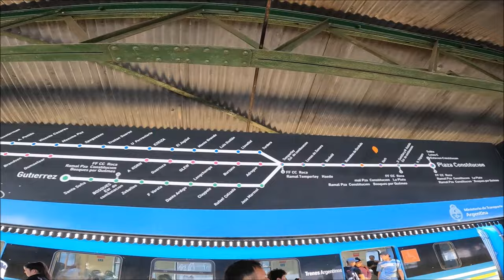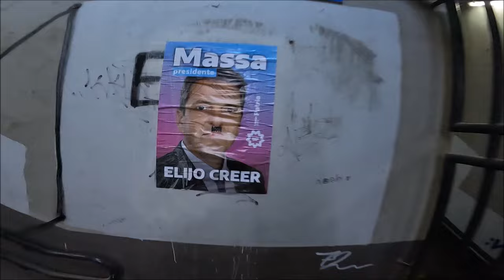Un peruano critica los TRENES ARGENTINOS en la Provincia de Buenos Aires.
Buenos Aires es la capital y ciudad más poblada de la República Argentina. Sus nombres oficiales son Ciudad de Buenos Aires o Ciudad Autónoma de Buenos Aires (CABA).8​ También es llamada Capital Federal, por ser la sede del Gobierno nacional.9​ Es uno de los 24 distritos, o «jurisdicciones de primer orden»,10​ que conforman el país. Desde 1996 es una ciudad autónoma, por lo que tiene sus propios poderes ejecutivo, legislativo y judicial. Está situada en la región centro-este del país, sobre la orilla sur del Río de la Plata, en la región pampeana. La Ciudad de Buenos Aires fue cedida en 1880 por la provincia de Buenos Aires para que fuera la capital federal del país; a partir de 2020 es considerada «capital principal», junto a 24 capitales alternas.11​ En virtud de la reforma constitucional de 1994 goza de un régimen de autonomía.

Su tejido urbano se asemeja a un abanico que limita al sur, oeste y norte con la lindante provincia de Buenos Aires y al este con el Río de la Plata. Oficialmente la ciudad se encuentra dividida en 15 comunas que agrupan a 48 barrios.12​

La población de la ciudad, según el Censo de 2022, es de 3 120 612 habitantes.1​ Integra un aglomerado urbano mayor denominado Área Metropolitana de Buenos Aires (AMBA) junto a cuarenta partidos-municipios de la lindera provincia de Buenos Aires) que en total suma una población de 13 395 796 habitantes.1​

Buenos Aires es una ciudad cosmopolita y un importante destino turístico.13​14​ Su compleja infraestructura la convierte en una de las metrópolis de mayor importancia de América y es una ciudad global de categoría alfa,15​ dadas sus influencias en el comercio, finanzas, moda, arte, gastronomía, educación, entretenimiento y principalmente en su marcada cultura.16​17​ Según un estudio de calidad de vida (2019) de Mercer Human Resource Consulting, la ciudad se encuentra en la posición 91 a nivel mundial y segunda de América Latina tras Montevideo.18​ Su renta per cápita es de las más altas de la región.19​20​ En 2022, fue la ciudad más visitada de Latinoamérica.21​22​ Es considerada una de las 25 ciudades más influyentes del mundo.23​

Su perfil urbano es marcadamente ecléctico. Se mezclan los estilos colonial español, art decó, art nouveau, neogótico, italianizante, francés borbónico y academicismo francés. Por esto último, sumado a su desarrollo edilicio y marcada influencia europea en su arquitectura en determinadas zonas, es que se la conoce en el mundo por el apodo de «La París de América» Ferrocarriles Argentinos Sociedad del Estado (FASE) o simplemente Ferrocarriles Argentinos, creada por ley 27.132, es el nombre del holding público que administra desde 2015 parte de la red ferroviaria argentina como responsable cooparticipativo de la infraestructura de vías y de los sistemas de control de circulación de trenes. Funciona como organismo coordinador de distintas unidades específicas responsables del desarrollo y mantenimiento de la infraestructura ferroviaria, de la prestación de servicios de pasajeros y de servicios de cargas y logística. Tomó el nombre y el logotipo de la empresa homónima previa al concesionamiento de servicios de la década de 1990. En 2014 el Ministerio del Interior y Transporte había comenzado a utilizar el nombre Trenes Argentinos, marca reemplazada por Ferrocarriles Argentinos tras la creación de la nueva sociedad. Durante el gobierno de Mauricio Macri, la empresa volvió a utilizar de forma comercial el nombre de Trenes Argentinos.3​ Finalmente, el 8 de marzo de 2021 se llevó a cabo el relanzamiento y puesta en funcionamiento del holding ferroviario nacional, unificando así las diferentes operadoras ferroviarias que poseía el Estado.

El 20 de diciembre de 2023 el actual presidente Javier Milei anunció por cadena nacional la redacción de un decreto de necesidad y urgencia que plantea la desregulación de la economía. Entre las medidas se incluye la derogación del régimen de sociedades estatales, empresas públicas y sociedades mixtas poniéndole fin a las mismas, convirtiéndo a dichas empresas en sociedades anónimas incluida Ferrocarriles Argentinos.